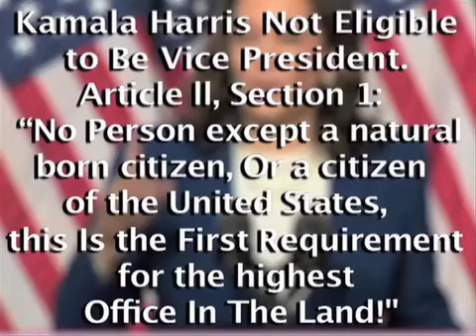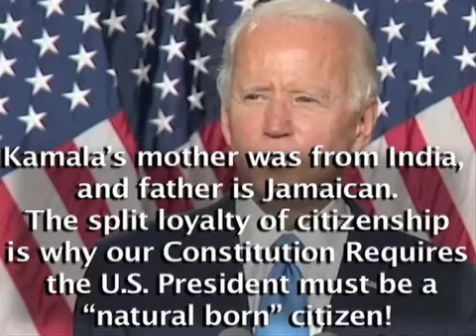“CLOWN WORLD EXCLUSIVE” DEMON RATs REPLACEMENT WITH FAKE PRES, WITH UNCONDITIONALLY ILLEGAL!!!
WHAT COULD BE WORST?